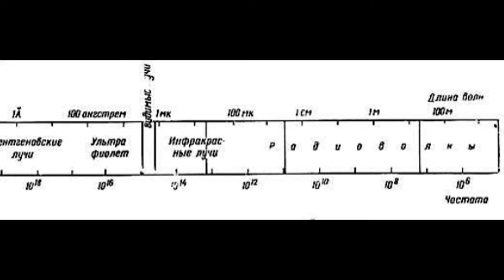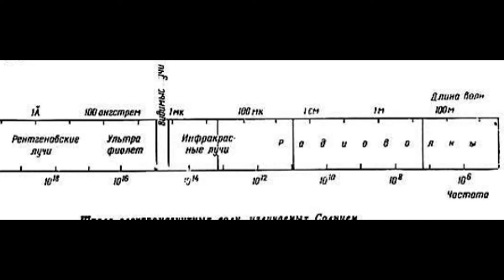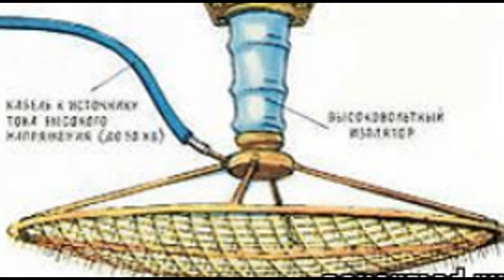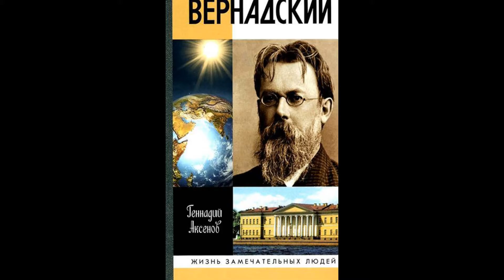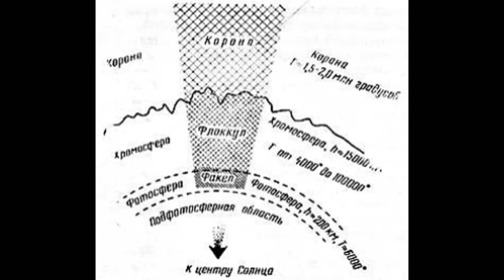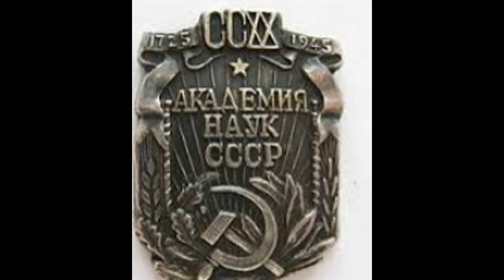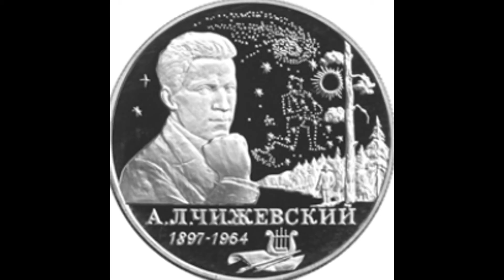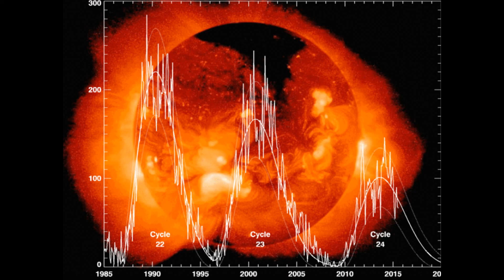SECRETS OF THE SUN: WARNING FROM RUSSIA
Alexander Chizhevsky  was an outstanding Russian thinker, a giant of his country’s science, and Soviet GULAG prisoner. He was the founder of heliobiology (influence of solar activity on biological and social processes and psychic powers), worked in the area of experimental biophysics (research of influence of aero-ions on animals), hematology (structural analysis of blood), and also wrote poetry,  literary criticism, taught history and archeology… His ideas and discoveries  are a warning to modern humans...If you would like to support my channel, please donate here: